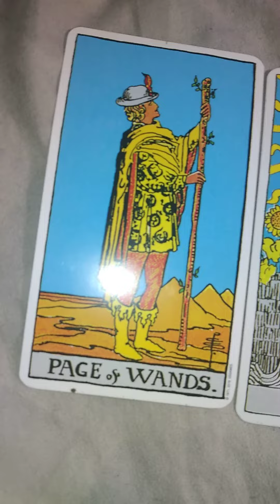Anthony Anderson Tarot Reading #2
In this video, I'm doing a tarot reading for a celebrity named Anthony Anderson